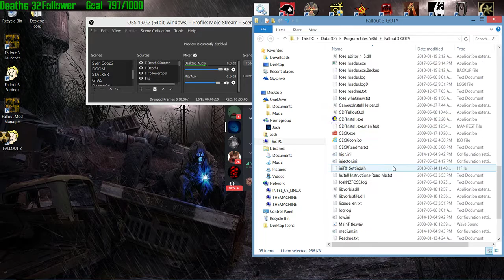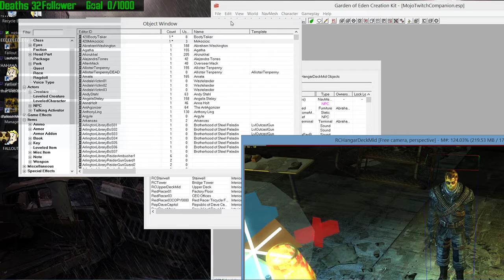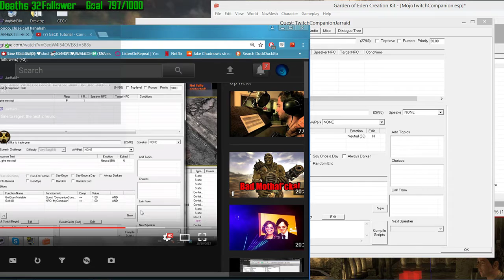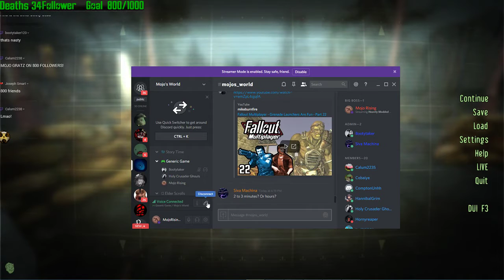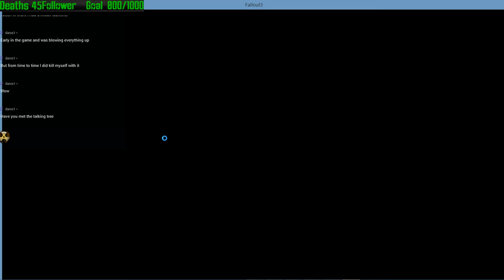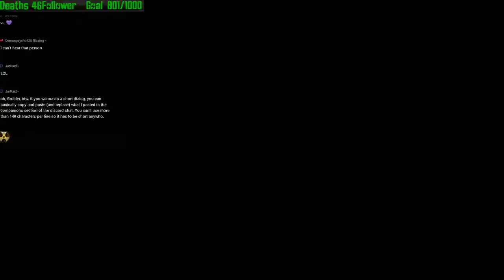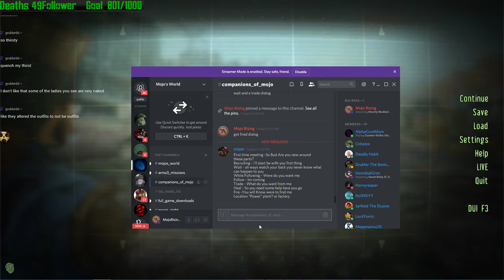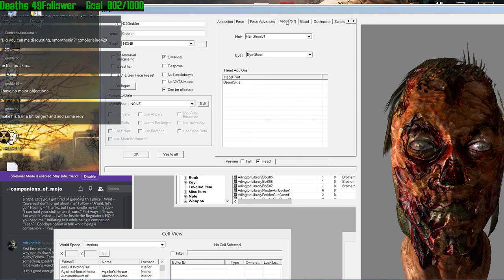Mojo's Stories of the D.C. Wasteland - Heavily Modded - Very Hard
Hello! This channel is a mirror, if you would like to fully engage with me and my chat go to my main Stream

Where most of the community resides.

Glad your here :) Enjoy the show